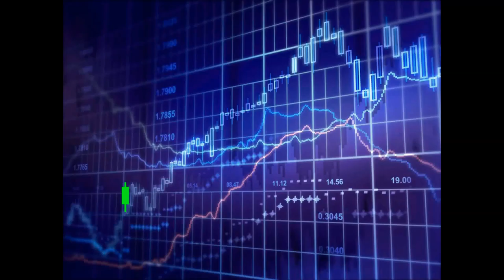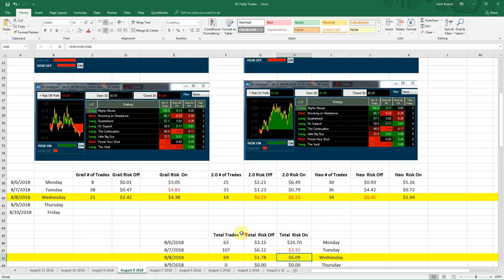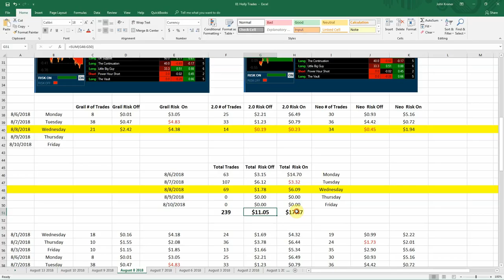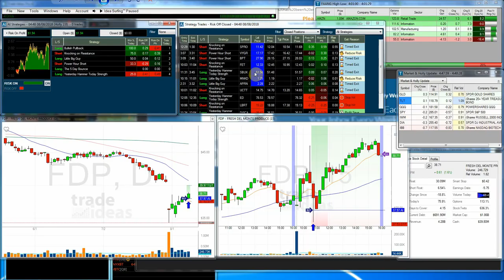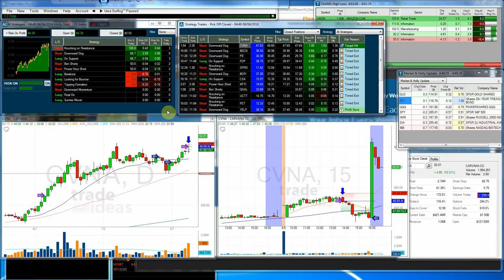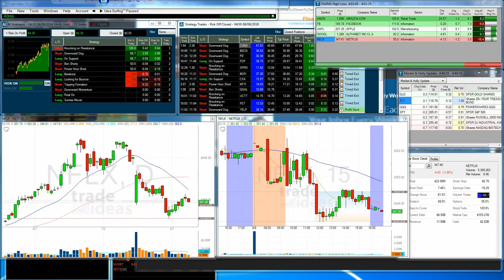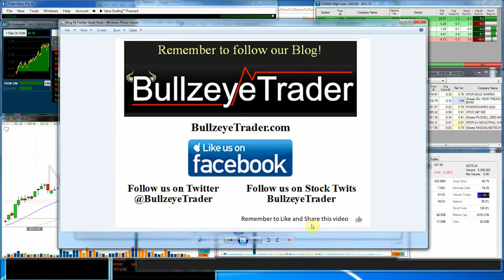Artificial Intelligence Holly & Market Update for Wednesday August 8th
Markets mostly lower on low volume

The Artificial Intelligence Hollys’ combined for a profit of $6.09